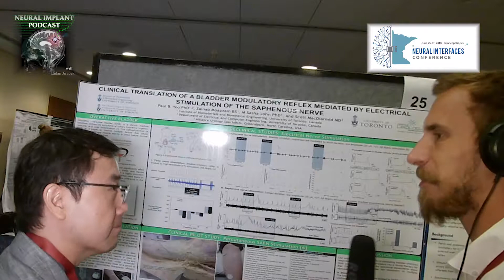Thank you for attending the 2018 Neural Interfaces Conference from Matt Johnson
Thank you so much for attending the Neural Interfaces Conference 2018 in Minneapolis. There were over 500 attendees everything went without a hitch! Thanks again for excellent hosting by Matt Johnson!